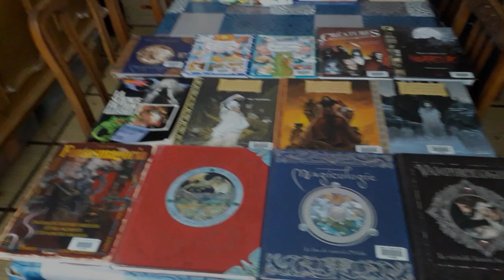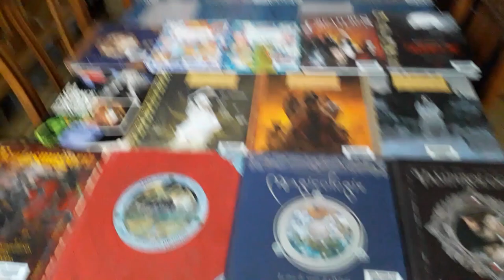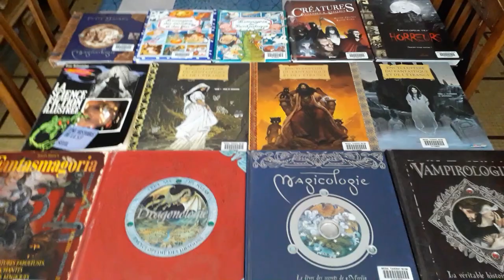Martin Mystère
La plupart des historiens considèrent la fête folklorique païenne traditionnelle d'Halloween comme un héritage de Samain, une fête qui était célébrée au début de l'automne par les celtes et constituait pour eux une sorte de fête du nouvel an. Pendant la protohistoire celtique, existait une fête religieuse - Samain en Irlande, Samonios en Gaule –, qui se déroulait sous l'autorité des druides, pendant sept jours : le jour de Samain lui-même et trois jours avant et trois jours après. « C'est une fête de fermeture de l'année écoulée et d'ouverture de l'année à venir. Dans le calendrier celtique basé sur le cycle solaire, la date de Samain correspondait à une des quatre périodes intermédiaires entre les deux équinoxes et les deux solstices, (le vrai nouvel an correspondant au solstice d'hiver). Le temps de Samain est celui du Sidh (l'autre monde) brièvement confondu avec celui de l'humanité ». La nuit de Samain n'appartient ni à l'année qui se termine, ni à celle qui commence. La fête est une période close en dehors du temps. C'est la période où les barrières sont baissées et où, selon les croyances de l'époque, l'irréel côtoie le réel et où les hommes peuvent communiquer avec les gens de l'autre monde (Il s'agit là de démons ou des dieux des Tuatha Dé Danann). Lors de cette nuit de fermeture, les Gaulois avaient l'habitude de pratiquer une cérémonie afin de s'assurer que la nouvelle année à venir se déroulerait sereinement. Par tradition, ils éteignaient le feu de cheminée dans leur foyer puis se rassemblaient en cercle autour du feu sacré de l'autel, où le feu était aussi étouffé pour éviter l'intrusion d'esprits maléfiques dans le village. Après la cérémonie, chaque foyer recevait des braises encore chaudes pour rallumer le feu dans leurs maisons pour ainsi protéger la famille des dangers de l'année à venir. Les fêtes druidiques ont disparu d'Irlande au 5ème siècle, avec l'arrivée d'une nouvelle religion, le christianisme. La fête catholique de la Toussaint tire son origine d'une commémoration de tous les martyrs instituée à Rome en 613 par le pape Boniface IV ; à l'origine elle était fêtée le 13 mai, jour anniversaire de la dédicace du Panthéon. Elle remplaçait la fête des ‘'Lemuria de la Rome antique célébrée à cette date pour conjurer les spectres malfaisants.
Au 9ème siècle, la fête fut étendue à « tous les saints » par le pape Grégoire IV et décalée au 1er novembre. Les historiens considèrent généralement que cette date a été choisie pour christianiser la fête de Samain. Certains spécialistes considèrent toutefois les festivités de la « veille de la Toussaint » comme devant exclusivement être rattachées à la tradition chrétienne et récusent toute origine païenne à ces célébrations. La célébration de Toussaint fut suivie localement d'un office des morts dès le 9ème siècle. En 998, les moines de Cluny instituèrent une fête des trépassés le 2 novembre, qui entra comme dans la liturgie romaine comme commémoration des fidèles défunts au 13ème siècle. Le culte des morts resta cependant massivement célébré au 1er novembre. Sur le Continent, l'historienne Nadine Cretin cite une croyance bretonne qui aurait perduré jusqu'au début du 20ème siècle, selon laquelle les âmes des morts revenaient à la veille de la Toussaint et lors des nuits de solstice. Avant d'aller se coucher, on leur laissait de la nourriture sur la table et une bûche allumée dans le feu pour qu'ils puissent se chauffer. Cette croyance n'étant pas chrétienne, elle pourrait être, si elle est confirmée, une survivance de Samain. Jack-o'-lantern est probablement le personnage le plus populaire associé à Halloween. Il nous provient d'un vieux conte Irlandais. Jack aurait poursuivi le diable pendant cinq bonnes années. Jack aurait été un avare, un personnage ivrogne, méchant et égocentrique. Un soir, alors qu'il était dans une taverne, le diable lui apparut et lui réclama son âme. Jack demande au diable de lui offrir à boire, un dernier verre avant de partir pour l'enfer. Le diable accepte et se transforme en pièce de six pence. Jack la saisit et la place immédiatement dans sa bourse. Cette dernière ayant une serrure en forme de croix, le diable ne peut s'en échapper. Finalement, Jack accepta de libérer le diable, à condition que ce dernier lui accorde dix ans de plus à vivre. Dix ans plus tard, Jack fit une autre farce au diable, le laissant en haut d'un arbre (sur lequel il avait gravé une croix grâce à son couteau) avec la promesse qu'il ne le poursuivrait plus. Lorsque Jack meurt, l'entrée au paradis lui est refusée, et le diable refuse également de le laisser entrer en enfer. Jack réussit néanmoins à convaincre le diable de lui donner un morceau de charbon ardent afin d'éclairer son chemin dans le noir. Il place le charbon dans un navet creusé en guise de lanterne et est condamné à errer sans but, jusqu'au jour du jugement dernier. Il est alors nommé Jack of the Lantern (Jack à la lanterne, en français), ou Jack-o'-lantern.